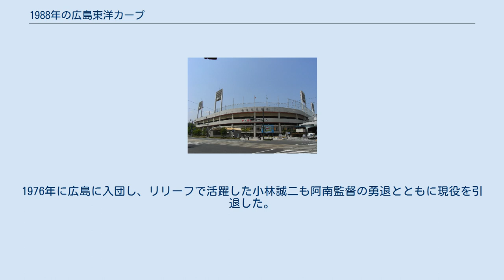1988年の広島東洋カープ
1988年の広島東洋カープ（1988ねんのひろしまとうようカープ）では、1988年における広島東洋カープの動向をまとめる。
 この年の広島東洋カープは、阿南準郎監督の3年目のシーズンである。
 2年ぶりの優勝と日本一奪回を目指すチームは4月を大きく勝ち越して開幕ダッシュに成功し、「今年の優勝は広島か」の声が早くも出始めた。
しかし、5月以降前年の覇者・巨人、中日が猛追するとチームは6月に首位を巨人に明け渡し、前半戦は首位と1.5ゲーム差の3位で終了。
それでも自力優勝の可能性を残していたが、ベテランの多い主力打者が8月以降息切れし結局2年連続の3位で終わった。
投手陣では北別府学や大野豊、川口和久が1年通してローテを守ったが、打線の援護なしで負ける試合も目立った。
守護神の津田恒実はまずまずの成績を残すもサヨナラ負けを多く味わうなど、世間から「サヨナラの津田」と揶揄されるようになった。
打撃陣では山本浩二や衣笠祥雄が相次いで引退した打線は前年本塁打王のリチャード・ランスが低打率にあえぎ、シーズン終了を待たずに退団。
主軸の小早川毅彦、長嶋清幸もまずまずの成績を収め、2年連続首位打者の正田耕三と高橋慶彦・山崎隆造の俊足トリオも健在だったがそれ以外の選手が不調にあえぎ、チーム打率も2割4分台と低迷した。
シーズン終了後、阿南監督はこの年限りで勇退。
1976年に広島に入団し、リリーフで活躍した小林誠二も阿南監督の勇退とともに現役を引退した。